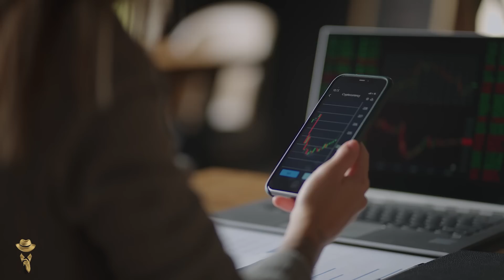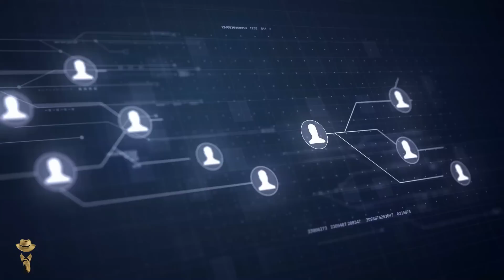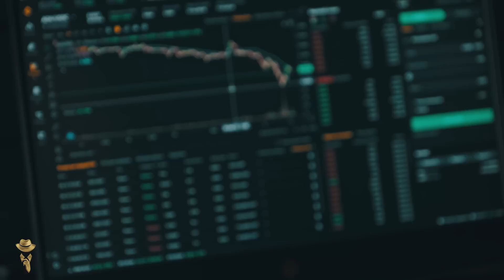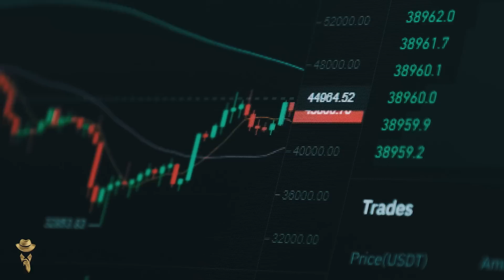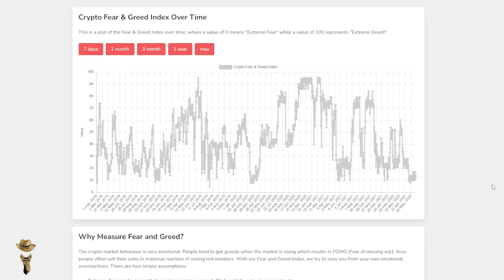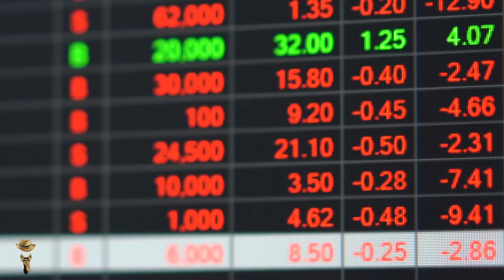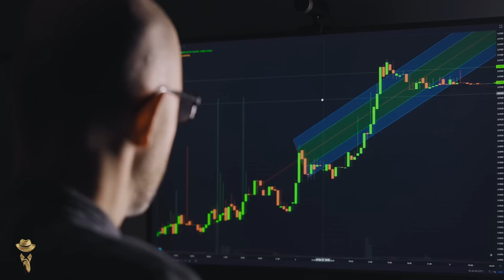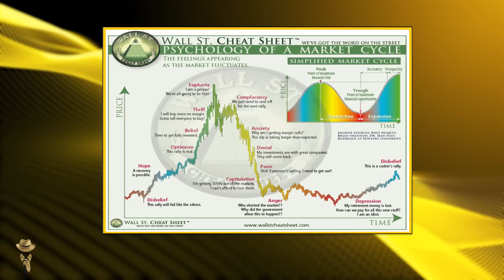Piața crypto se prăbușește! Cum reacționăm? | Psihologia piețelor economice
În videoclipul de astăzi discutăm despre mentalitatea unui investitor și despre cum ne putem controla emoțiile în spațiul crypto.

➤ BUSD: 0x457EE073fc457fB7c331106B9E7D5a87EA78b4D6
➤ USDT: 0x5a6871faecdf4130c141dca672cfbec45196ddf5
➤ EGLD: erd1gupsyhyue4x62qj2nnf3khz4khnldttq70z0w0r654lxhdcl46dqr7kph0
➤ EGLD Herotag: romrcrypto
➤ BTC: 1MeN59k2onHqzKxkd518uiD52JkeYp6XiE
➤ ETH: 0x5a6871faecdf4130c141dca672cfbec45196ddf5

MELODIE